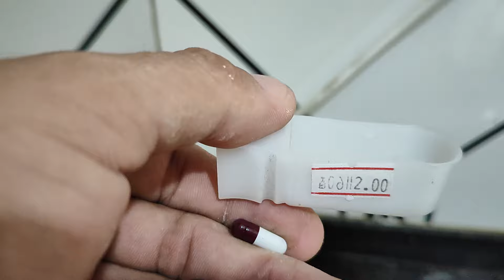ISSO FAZ QUALQUER TRINCA-FERRO CANTAR MAIS RÁPIDO.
fala rapaziada fala queria dos boa tarde tudo bem com vocês vamos para um vídeo top aonde a gente vai ensinar qualquer trinca-ferro cantar mais rápido o vigor a força e a vontade estão juntos nesse vídeo Obrigado a todos boa tarde.